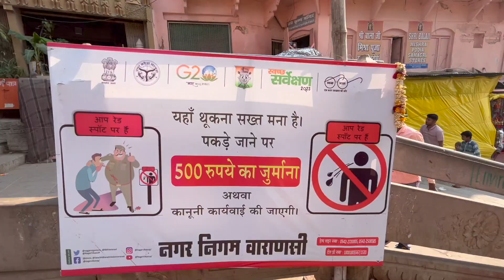Dashashwamedh Road Redevelopment | G20 Summit 2023 India | Dashashwamedh Ghat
जी-20 समिट 2023 की पांच बैठकें वाराणसी शहर में प्रस्तावित हैं। ऐसे में विदेशी मेहमानों की अगवानी के लिए शहर बनारस को सजाया जा रहा है। इसी क्रम में शहर से अतिक्रमण भी हटाया जा रहा है।

पावन नगरी वाराणसी के बेहद प्राचीन एवं पवित्र घाटों में से एक दशाश्वमेध घाट है। गंगा आरती के लिए यह घाट सबसे लोकप्रिय है, जो एक विस्तृत तथा जीवंत समारोह है और यह हर शाम आयोजित होता है। शंखनाद, घंटियों, पीतल के झांझ की थाप तथा मंत्रोच्चारण के बीच पुजारी वाराणसी की जीवनरेखा मानी जाने वाली गंगा की वंदना करते हैं। इस दौरान पीतल के दीयों को अनेक बार ऊपर-नीचे घुमाया जाता है। दशाश्वमेध का अर्थ होता है, वह स्थान जहां पर भगवान ब्रह्म ने दस अश्वों की बलि दी थी। ऐसा भी कहा जाता है कि बाजीराव पेशवा-प्रथम ने 1740 ईस्वीं में इस घाट का पुनर्निर्माण कराया था। तत्पश्चात् इसे इंदौर की महारानी, अहिल्याबाई होल्कर ने 1774 में बनवाया। यह घाट बेहद प्रसिद्ध विश्वनाथ मंदिर के निकट स्थित है।

दशाश्वमेध मार्ग पर चुनार पत्थर लगाने का काम शुरू

dashashwamedh ghat,
dashashwamedh road redevlopment,
dashashwamedh ghat road,
g20 summit 2023 india,
dasaswamedh ghat varanasi,
dashashwamedh bhawan,
dashashwamedh bhavan,
dashashwamedh tourist plaza,
dashashwamedh ghat ganga aarti,
Ganga maa temple,
dashashwamedh redevelopment,